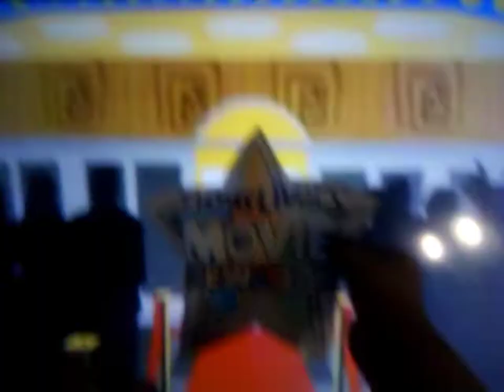Thomas Livers movie rewards promo (2012-2016)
Find out more visits onile Thomas Livers movies rewards.com now TiVo PHEAD the movie might be over let the fun contacted from PBS